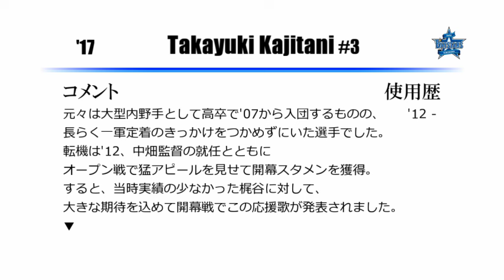横浜DeNAベイスターズ 梶谷隆幸 応援歌 [MIDI]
横浜梶谷選手の応援歌です。
個人的には開星高校時代の大型内野手という印象も残っているのですが、
今やすっかりチームの主力として成長しました。